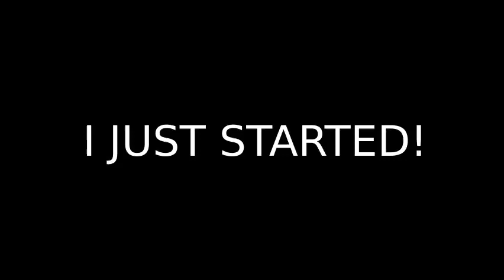AlphaVer Bob Spookage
I just started...